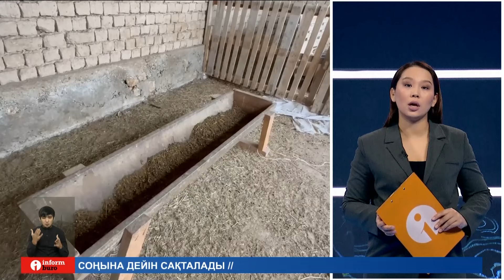Бір қора мал қайда?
Түркістан облысындағы Шолаққорған ауылында қойшы өлі табылып, қорада тұрған жұрттың төрт түлігі жоғалып кетті. 500-ден астам ірілі-ұсақты малын таппай жүрген тұрғындар құзырлы органдардың табалдырығын тоздырып жүр. Олар тергеу өте сылбыр жүріп жатыр деп наразы. Ауылдағы ағайынның арызын әріптесім Назерке Үкібасова тыңдап қайтты.
НАЗЕРКЕ ҮКІБАСОВА, тілші:
— Түркістанның Созақ ауданы Шолаққорған ауылындағы қыстақта үш ай бұрын шопан өлі күйінде табылған болатын. Ең сорақысы, азаматтың қазасынан кейін қорада тұрған ірілі-ұсақты 500-ден астам мал жоғалып кетті. Төрт түлігін қойшыға сеніп тапсырған жұрт ұрлыққа ауылдағы полиция бөлімі экс-бастығының қатысы бар деп топшылайды.
АСҚАР ЕСЖАНОВ, Шолаққорған ауылының тұрғыны:
Бұлар бізге толыққанды жауап айтып жатқан жоқ. Қойшыларыңыз өліп қалған. Өліп қалған адамнан не сұраймыз дейді. Бұрын осы РУВД-ның басшысы болған Жүнісхан Әлімбеков деген азамат. Осы РУВД-да. Отставкіде қазір. Үйіне келсек қараңғы болып кетеді. Ертең азанда келіңіздер дейді. Азанда барсақ, ол кісі бірыңғай көк сырға тағып тастаған. Не сырға қандай сырға екенін білмедік.
Көктемде төлдетеміз деп отырған тұяқтыларынан айырылғандардың бірі Күләнда Надирова. 4 баланың анасы осы малды сатып киім-кешек пен көмір алатынбыз дейді. Жалғыз ешкісімен қалған келіншек осы оқиғадан кейін денсаулығының нашарлағанын айтадыі. Ал, арызды қабылдаған полиция тергеуді созбалаңға салды деп қапалы.
КҮЛӘНДА НАДИРОВА, Шолаққорған ауылының тұрғыны:
— Біз жаназасын күтіп отырғанда, ол кісі жаназасы шықпай тұрып, түнде ұрлаған ғой типа. Түнде айдап кеткен ғой малды. Барса жұрттың бәрінің халықтың малы жоқ. 32 адамның малы жоқ болып тұр ғой есептегенде. Қара халық жағдайы жоқ 5-6 малымен отырған пенсиядағы кісілер шырылдап жатыр. Бірақ, шенеуніктер ұпайы түгел отыр.
Айта кету керек, жыларман болған жұрт жабылып малын іздеп, жер-көктен таппаған. Оған қоса, тексеріс барысында тіркеуде тұрған төрт түлік электронды құжатта да жоғалып кетті дейді жұрт. Ал, ауылдағы полиция бөлімін бұрын басқарған Жүнісхан Әлімбеков жұрттың сөзін жоққа шығарып, қылмысқа ешқандай қатысым жоқ деп отыр.
ЖҮНІСХАН ӘЛІМБЕКОВ, Түркістан облысының тұрғыны:
— Мен малды айдатып жібердім де қайтып кеттім. Содан халық қуып барып, келесі қораға жақындағанда тоқтатып ұстап алды деді. Сосын мен айттым сіздер қазір біздің малды даулап тұрсыздар. Жарайды может ауысып кеткен шығар. Сіздер бөлек апарып қамаңыздар. Азанда барып, өз малдарыңызды танып алыңыздар қалған мал қала берсін дедік. Ертесіне біз күткеннен көп халық барып, біздің 170 қойды түгел әкетіп қалды. Сосын садақа дедім. Ішінде 40 қой менікі
Айта кету керек, Шолаққорғанда қойшы өлімінен кейін 32 отбасының ірі қарасы, ешкі-қойы жоғалған. Шығынға ұшырағандардың арасында 80 бас малынан айырылғандар бар. Полиция мүлікті иемдену фактісі бойынша сотқа дейінгі тергеу әлі аяқталмағанын мәлімдеді.